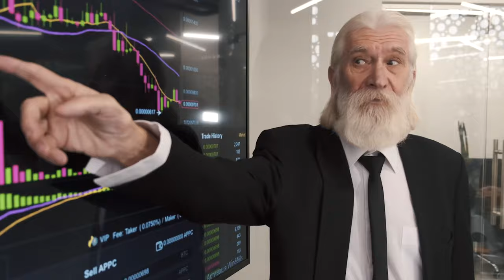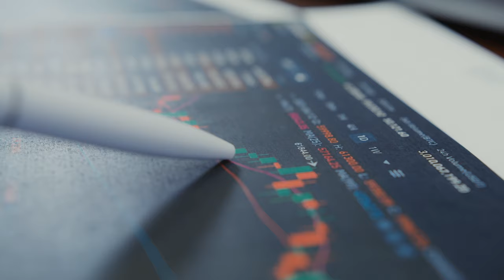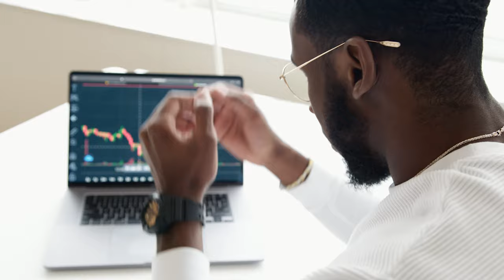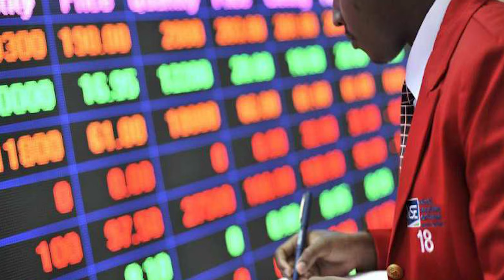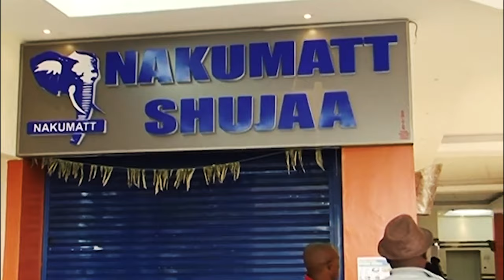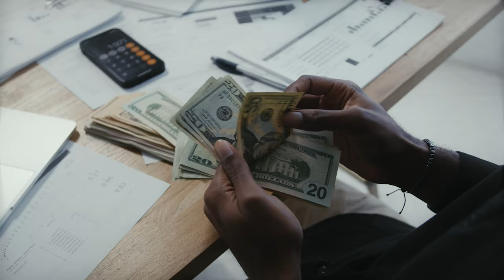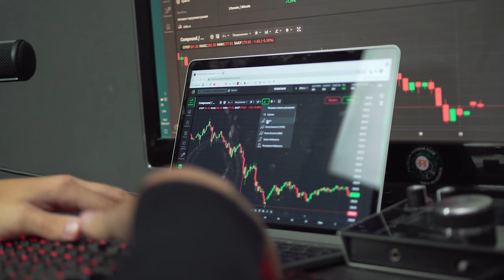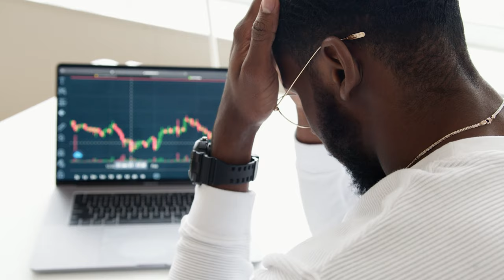You Won't Believe The 15 Richest Families In KENYA 2024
In this video, we take a look at the 15 richest families in Kenya in 2024. From the booming tech industry to real estate, these families have built their fortunes through various industries and investments. Join us as we explore the net worth, business ventures, and philanthropic efforts of Kenya's wealthiest families. Don't miss out on this fascinating look into the lifestyles of the rich and famous in Kenya. Watch now to learn more!